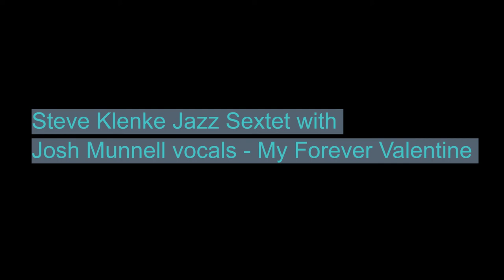Celebrate the Magic of Love with "My Forever Valentine" by Steven R. Klenke, Songwriter. Jazz Vocal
Show your love this Valentine's Day with a song that will last forever. "My Forever Valentine" is an original jazz vocal ballad, composed to bring joy to your heart and make you feel the passion of true love. Listen to this romantic song and let it be the soundtrack of your special day! Celebrate with the one you love and make this Valentine’s Day unforgettable.

Steven R. Klenke Songwriter - My Forever Valentine

Available at all online music stores (Spotify, Amazon, Apple, Deezer...)

Lyrics by the late Ronald ("Pete") Lumpkins
Vocals and background vocals: Josh Munnell
Trumpet: Steve Klenke
Piano: Robert Muller
Bass: Jonathan McMillan
Drums: John Bartlit
Guitar: Lewis Winn.
Recorded at Elephonic Recording Studios, Albuquerque, NM.
Published by eMotific Music (BMI).
Video clips from Rotor Videos.